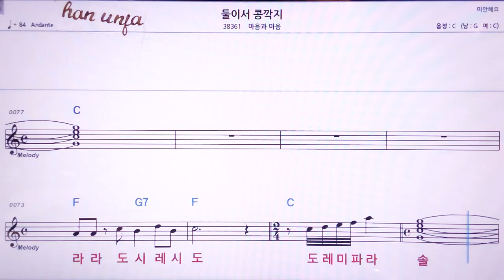💖둘이서 콩깍지/마음과 마음 👍MR,노래방, 악보, 코드,Karaoke With Sheet Music